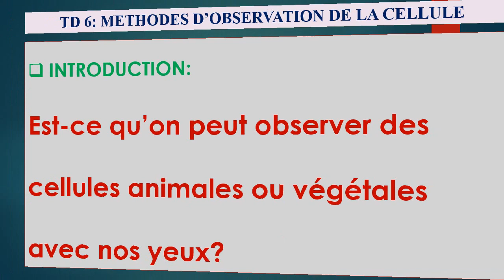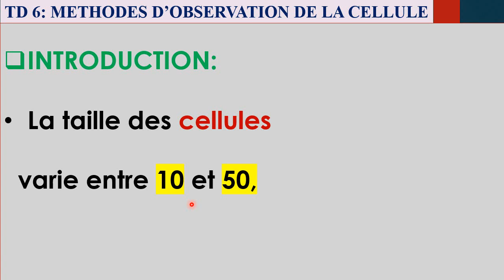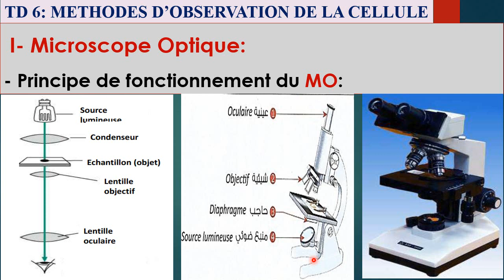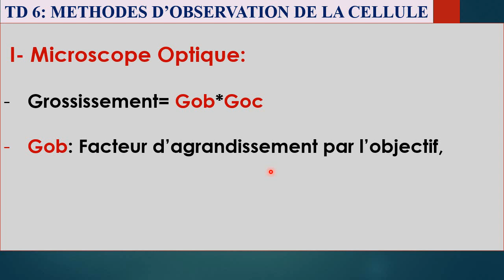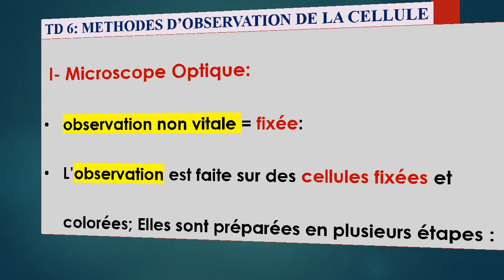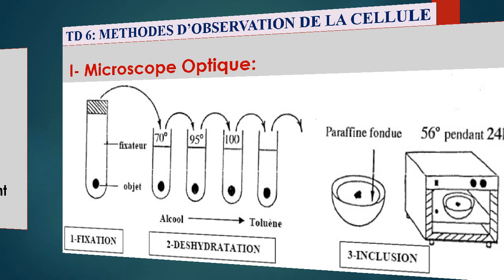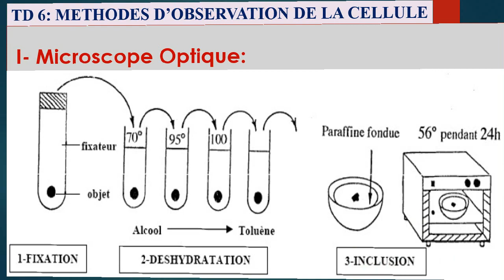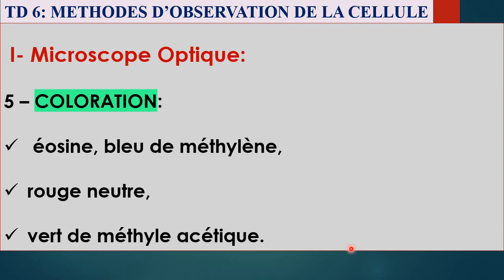td 1 de biologie cellulaire s1 svi fssm et BCG 2023: le microscope optique et electronique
module de biologie cellulaire s1 complet fssm svi et svtu 2023
dans cette présentation je vais traiter le td 1 de biologie cellulaire s1 svi fssm et BCG 2023: le microscope optique et electronique.
TD1: METHODES D’OBSERVATION
DE LA CELLULE MICROSCOPIE OPTIQUE ET ELECTRONIQUE
- Le pouvoir séparateur : la plus petite distance séparant 2 points qu’on peut observer distinctement.